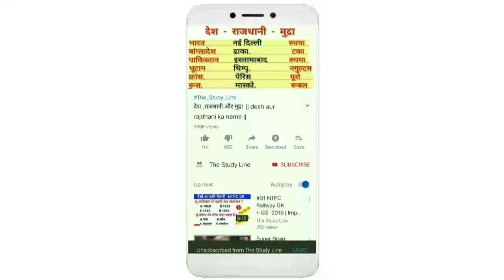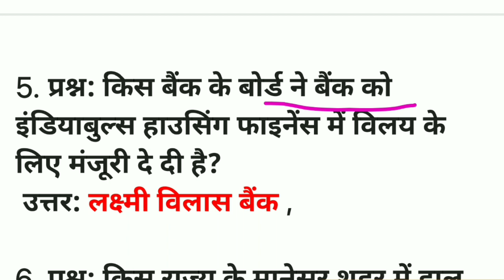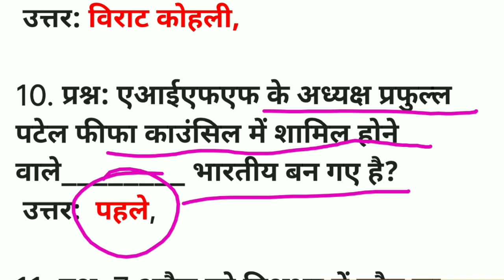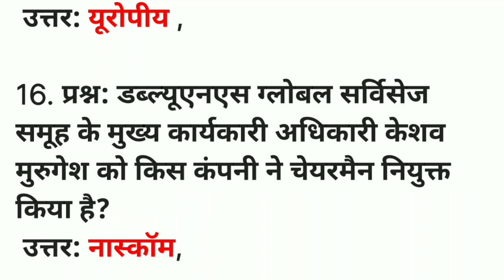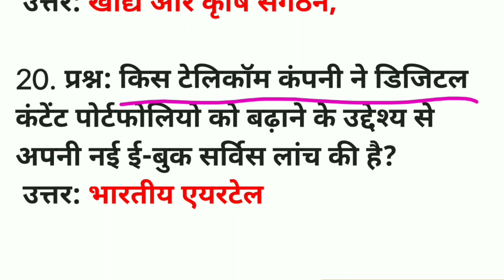The Study Line #04 | 08 April 2019 Current Affairs || 08 अप्रैल 2019 करंट अफेयर्स हिंदी